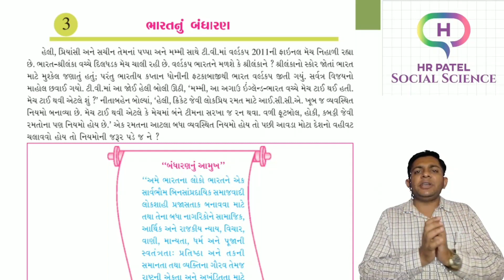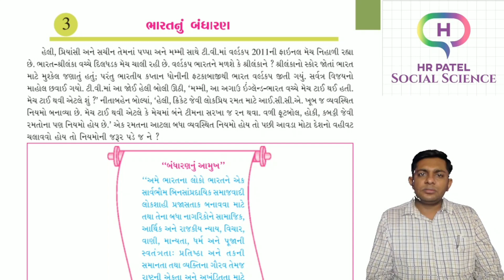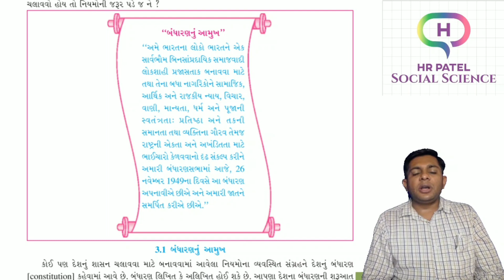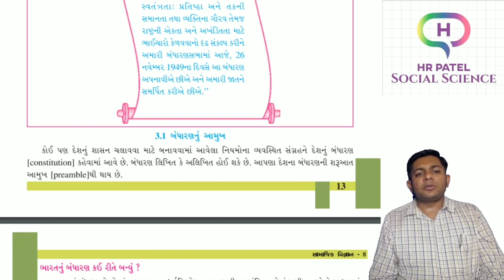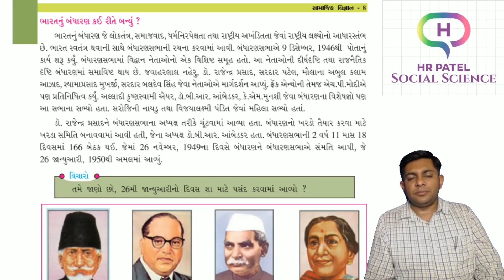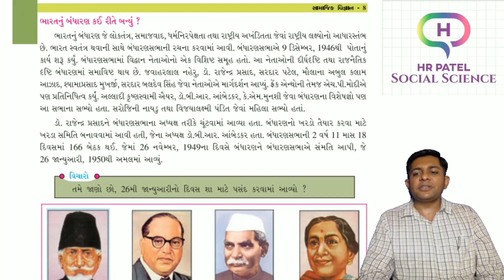Std - 8 Social Science sem 1. Chapter 3 ભારતનું બંધારણ Part - 1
Std - 8   Social Science   sem 1.  Lesson 3   Part - 3
ભારત નું બંધારણ
hrpatel135